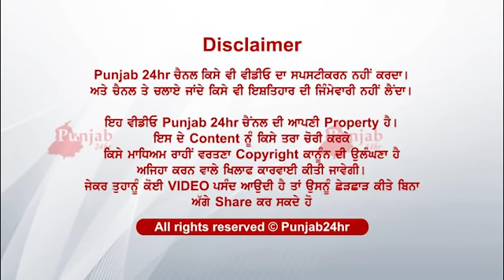Waheguru ji parivaar te Mehraan bakshan